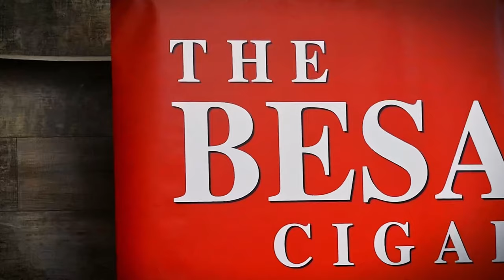Raising Alphas Cigar | The Cigar Guys Podcast (Episode 90)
The Cigar Guys (Alex Gonzalez and Zachary Nikollaj) sit down with the crew from Raising Alphas Podcast to showcase their new cigar brand!